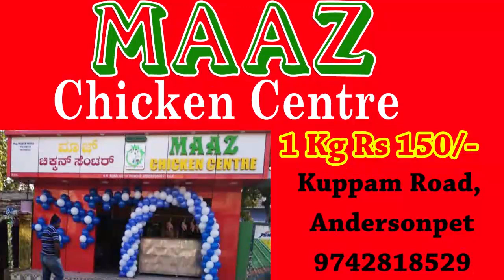KGF VTV NEWS- 5C Loan to MLA From DCC Bank - Fire at 1st Cross Road "UNFIT MLA" Counter by Congress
to get all KGF NEWS Updates
Instagram KGFVTV
Like Dislike Comment & Share our NEWS Video.